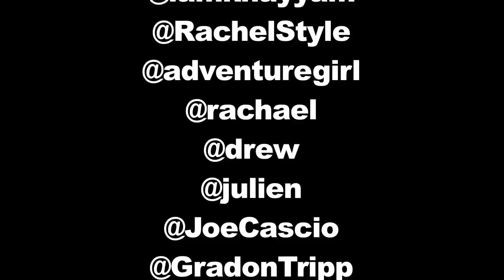Roger Smith Hotel Social Media Re-mix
In a coversation with John Knowles @RShotel, president of the organization James Knowles asks, "So how do we reach out?". John: "You let other people do it for you." James: "How does that work?"

The concept crowd sourcing content becomes a great way to allow for others to share your virtues. The idea of others taking your brand into their own hands might seem scary but when the public personalties embrace your identity the reach of your message spreads farther than you can anticipate. To watch as a video blog of ijustine, shot in the roger smith hotel, released through her youtube account, reach 50,000+ hits in one day is an exciting example of how social media can bring unexpected results.

The understanding and embracing of others to tell the story of your identity creates new levels of branding opportunity. The most important thing to understand is that our satisfaction is in you. The exciting moment of social media and the social internet is when an online engagement translates into a face to face interaction.

It is important to thank our friends both old and new for making the Roger Smith Hotel the place for everything Social Media. Thanks for being part of the Roger Smith Culture.
Please Share, Comment, Resopnd and Engage!
Thanks
John Knowles